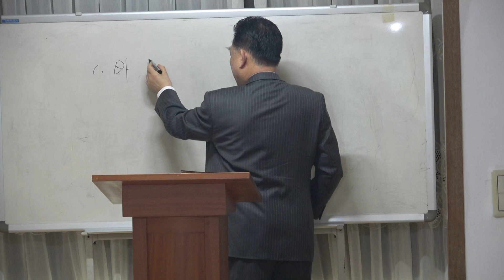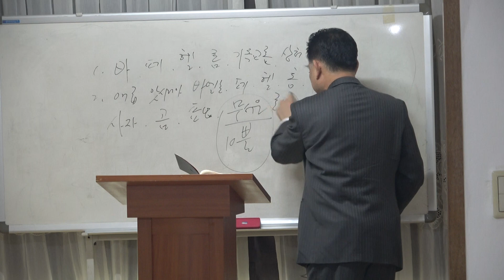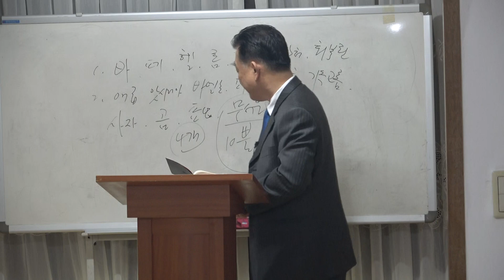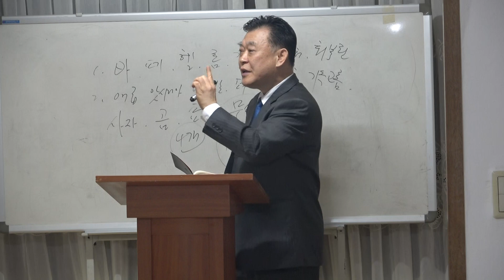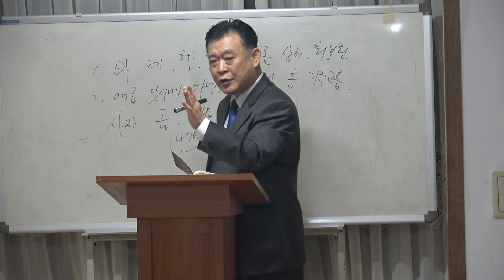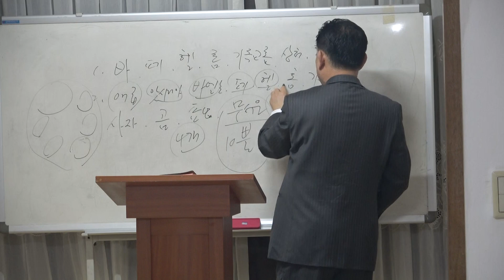계시록 17장 일곱 머리(산수유 고영식)